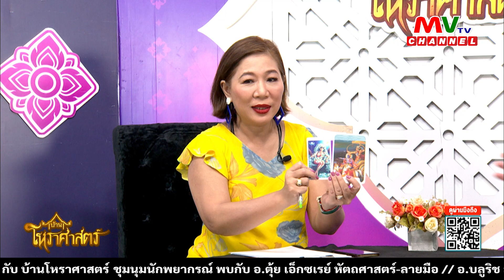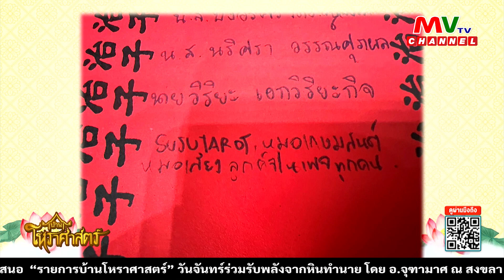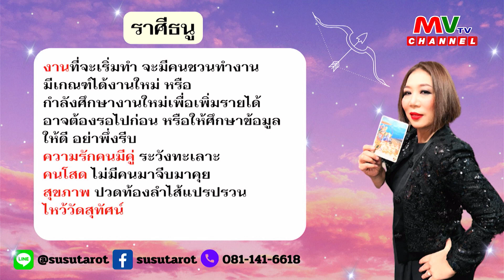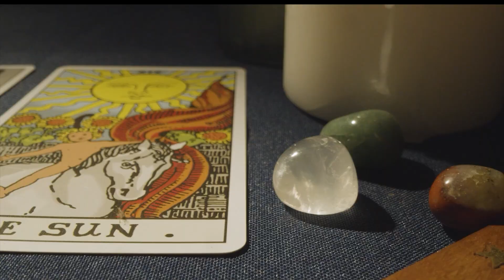รายการบ้านโหราศาสตร์ | อ.สุภาวดี จิตต์ประเสริฐศรี ศาสตร์ลี้ลับกับไพ่ทาโร่[16.06.67] | MVTV Thailand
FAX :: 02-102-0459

วันอาทิตย์ที่ 16 มิถุนายน พ.ศ. 2567

วิทยากร อาจารย์สุภาวดี จิตต์ประเสริฐศรี ศาสตร์ลี้ลับกับไพ่ทาโร่

📺ที่ช่อง MVTV Channal กดเลข 75